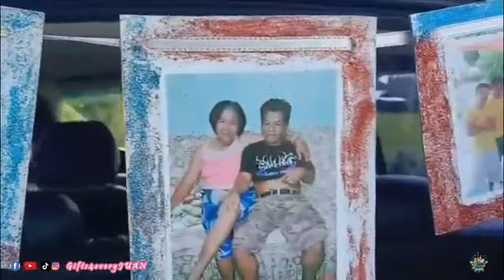Double celebration (First time na may nag surprise) /gift4everyjuan